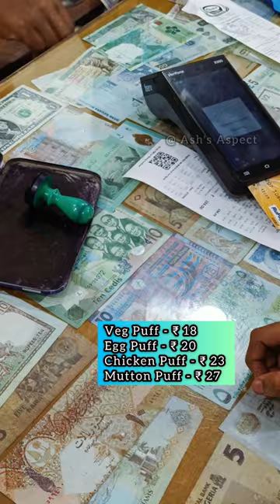🤯💥Virat's Fav | Thom's Bakery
💥 Virat's Fav in Bengaluru...
📍 Thom's Bakery & Supermarket , Frazer Town, Bangalore.
Thom's Bakery and Supermarket
# 1/2, Wheeler Road, Frazer Town